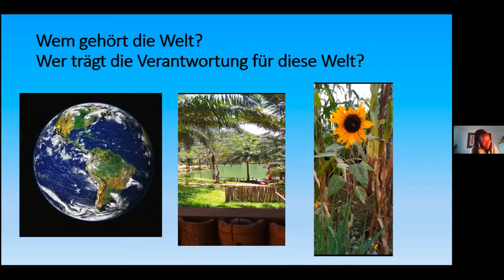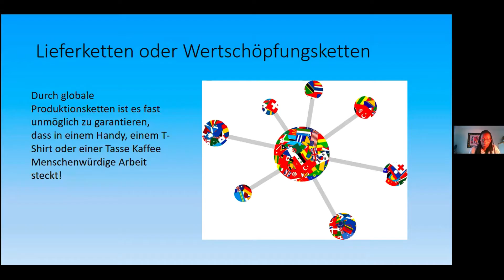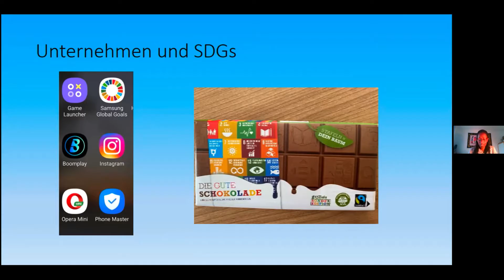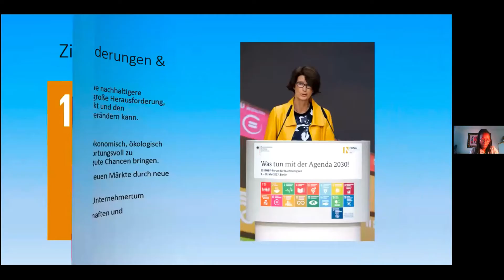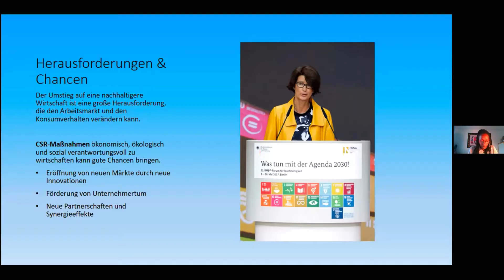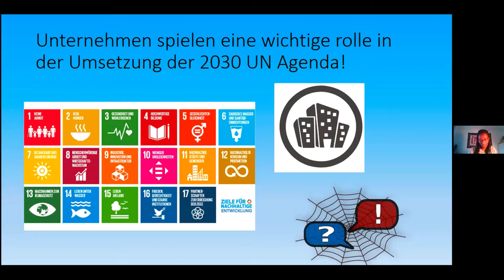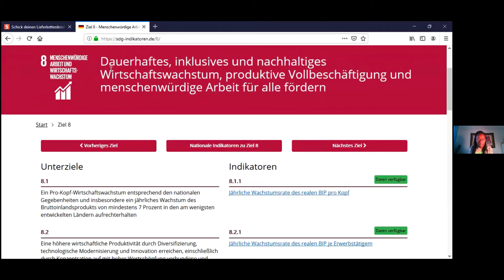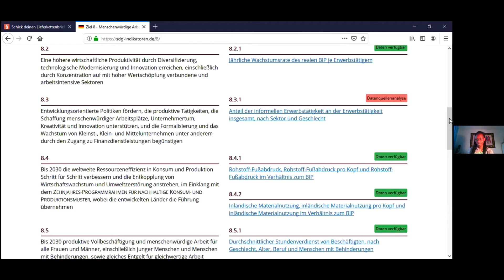Rohstoffe und damit verbundene nachhaltige Entwicklungsziele SDGs: Chancen und Herausforderungen“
mit Dorcas Parsalaw, Studienleiterin im Referat Mission Interkulturell bei Mission EineWelt.

Allzu oft erleben wir in unserem Alltag wie die Agenda 2030 und Ihre Ziele zur Nachhaltigen Entwicklung (kurz: SDGs) vermarktet wird.
Mittlerweile werden die 17 Globalen Ziele auch von Firmen mit oder durch Ihre Produkte vermarktet.  Doch wie sieht es tatsächlich mit den Arbeitsbedingungen in Ihren Lieferketten oder der Rohstoffgewinnung aus? Werden die SDGs auch bei der Herstellung der Produkte berücksichtigt? Können diese Lieferketten mit gutem Gewissen transparent gemacht werden?
In dem Vortrag wird die Verknüpfung der UN Agenda 2030, der Rohstoffgewinnung und der wichtigen Rolle von Unternehmen zur Erreichung dieser Ziele vorgestellt. Ein Fokus wird vor allem auf das SDG 8 gesetzt und damit verbundene Auswirkungen auf andere – wenn nicht sogar alle SDGs.
Außerdem werden die Chancen betrachtet und erläutert, wie die SDGs innovatives Denken und Lösungen in verschiedenen Bereichen der Unternehmen fördern können.“